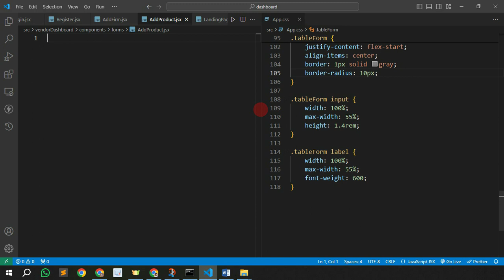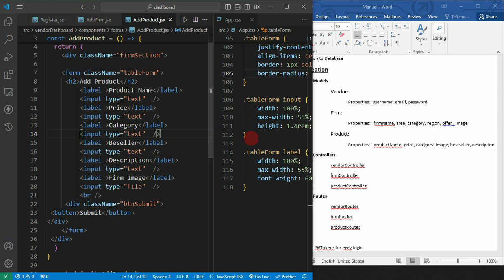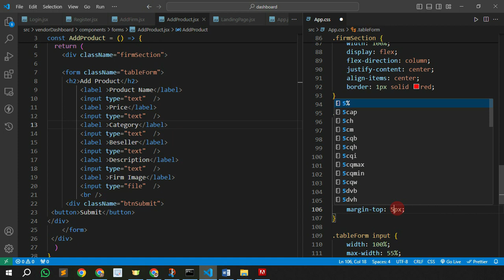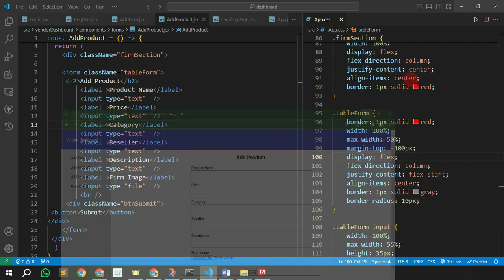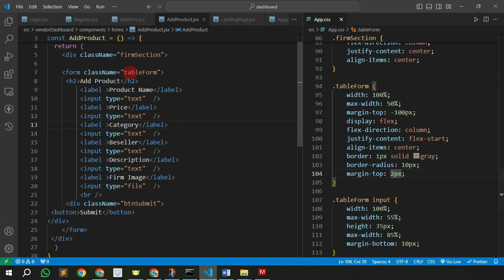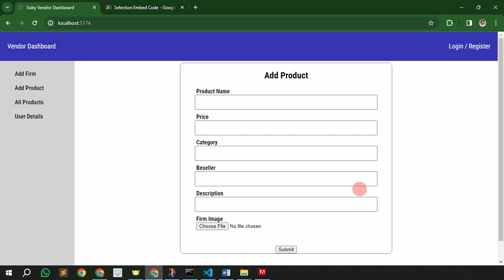19. React Add Product || MERN Project in Telugu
React is a crucial part of MERN (MongoDB, Express.js, React.js, Node.js) stack, powering the frontend development. It's a JavaScript library for building user interfaces, offering a component-based architecture for modular and reusable UI elements. In a MERN project, React efficiently manages the client-side rendering, providing a dynamic and interactive user experience. Its virtual DOM ensures efficient updates, enhancing performance. With React, developers can create complex web applications with ease, leveraging its extensive ecosystem of libraries and tools. Whether it's handling state management, routing, or UI components, React plays a central role in building robust and scalable MERN applications.